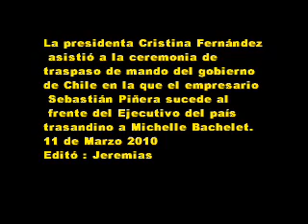11 de Marzo 2010 Cristina Fernández asistió a la asunción del Presidente de Chile.wmv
asistió a la ceremonia de
traspaso de mando del gobierno

de Chile en la que el empresario
 Sebastián Piñera sucede al
 frente del Ejecutivo del país

trasandino a Michelle Bachelet.
La jefa de Estado de Argentina,
quien arribó ayer a la

tarde a Santiago, mantuvo  un
encuentro con Bachelet, a quien
 definió como "una amiga de la

Argentina". Cristina Fernández
participó en los actos del
recambio presidencial, que
tuvieron lugar en las ciudades
 de Valparaíso, sede del
 Parlamento, y de Viña del Mar,
donde se encuentra la residencia
presidencial ubicada en el
Palacio Castillo de esa ciudad
costera.
11 de Marzo 2010
Editó : Jeremias